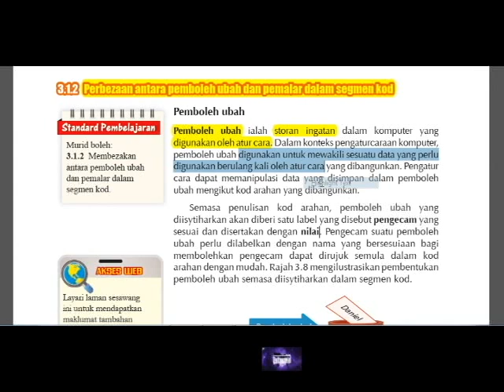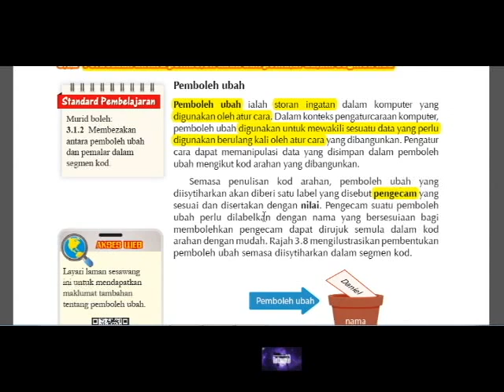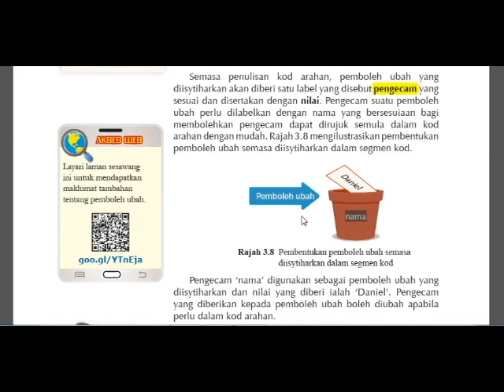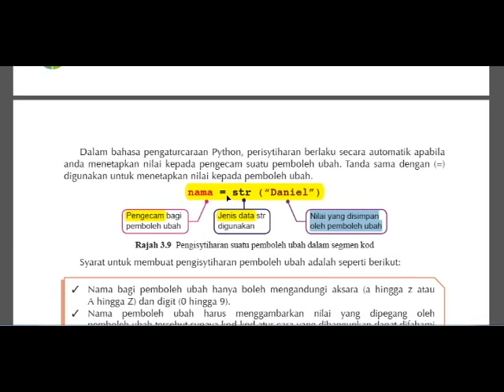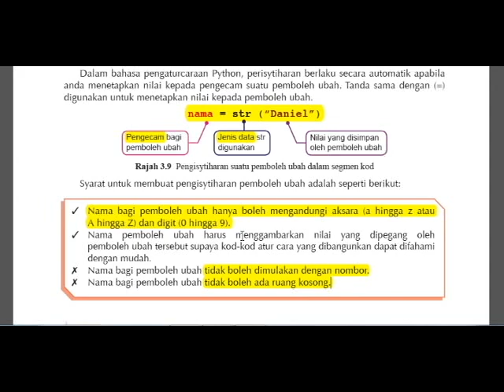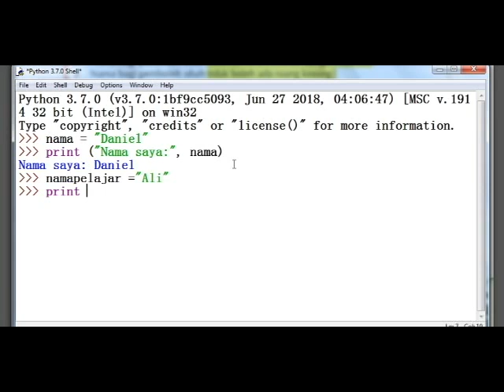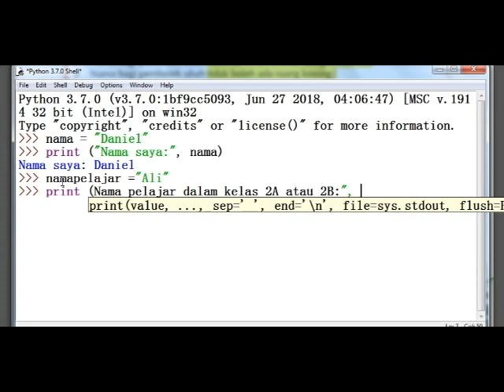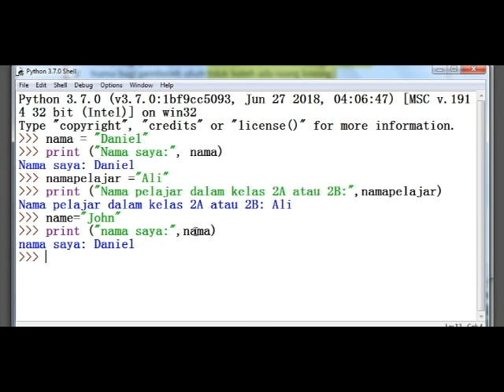PdPc Pemboleh Ubah ASK Ting 2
PdPc Pemboleh Ubah ASK Ting 2 dan Tutorial Penggunaan Python